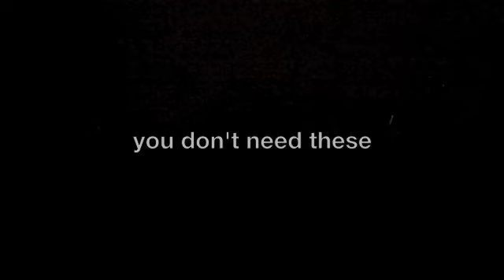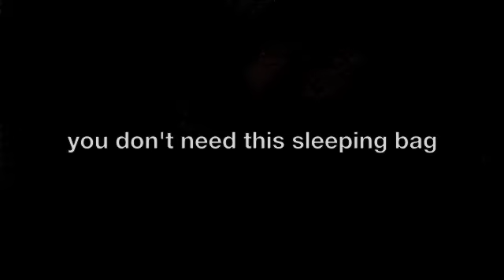Finishing EP Blog 4